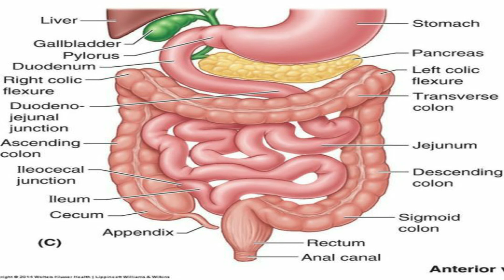Kheera Khane Ke Faede | Cucumber Benefits In Urdu | Hakeem Malik Farhan Tips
If You Eat Cucumber Everyday Then What Happens To Your Body
in this video, I have shared very amazing benefits of cucumber for health.
kheery ke fawaid
کھیرے کے فائدے
kheery se khobsurti mein kaisy izafa kar sakte hain
kheery se kasy ilaj kar sakte hain
kheery se bemariyon ka ilaj kasy kar sakte hain
kheere mein konsi konse vitamin hain
kheere se hamare bal kaisy khobsurt ho sakte hain